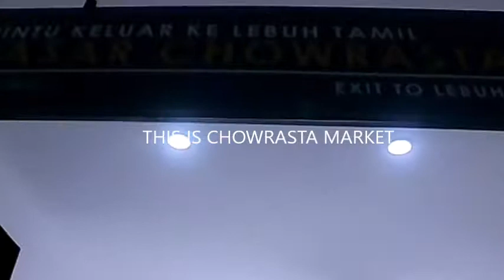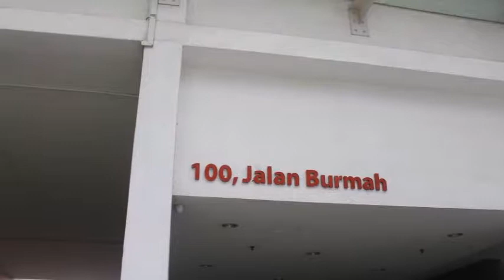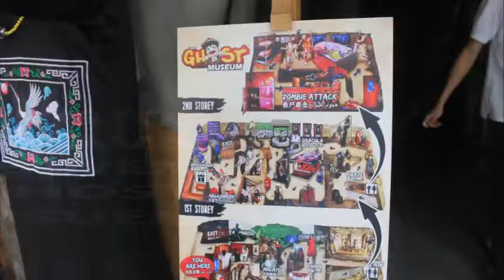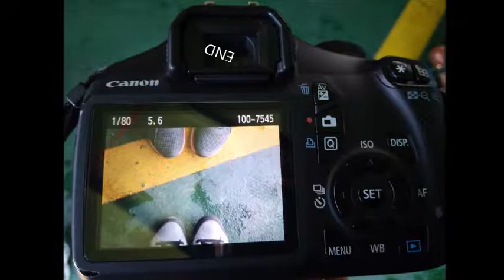'lili & jiho short escape to Georgetown, Penang'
Because this is my first time as backpackers. Sorry for many inconveniences.Thankyou for watching!